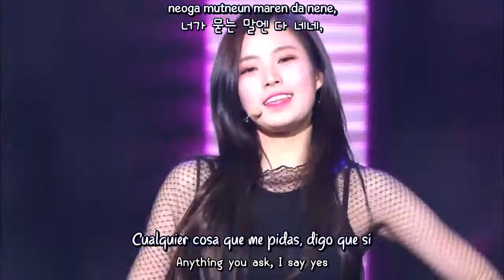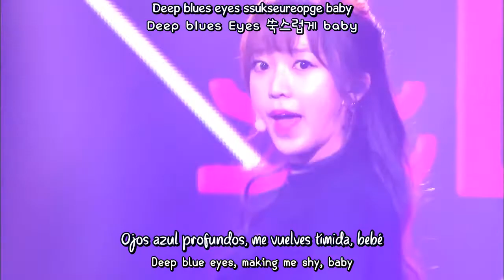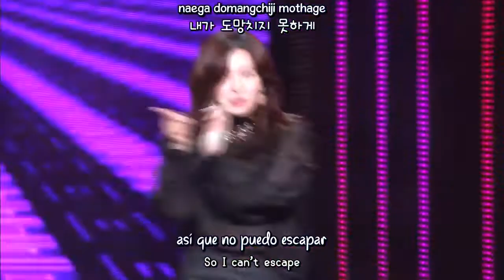Girls Next Door - Deep Blue Eyes [Live] (Sub Español - Eng Sub - Hangul - Roma) HD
girls next door deep blue eyes sub español / eng sub / hangul / roma

Girls Next Door (옆집소녀) - Deep Blue Eyes
girls next door deep blue eyes subtitulos español
girls next door deep blue eyes eng sub
MOONSTAR (MAMAMOO), SEULKI (RED VELVET), RYU SOO JUNG (LOVELYZ), D.ANA (SONAMOO), YOOA (OH MY GIRL), JEON SOMI, SOHEE (CIVA) – DEEP BLUE EYES